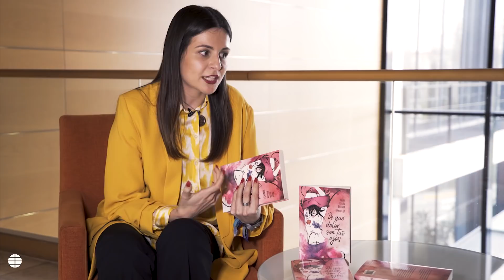Noah Higón, la chica de las siete enfermedades raras | EL MUNDO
Noah Higón Bellver es una joven universitaria valenciana de 21 años. En apariencia una chica como cualquier otra de su edad, con sus sueños, ilusiones, y toda una vida por delante. Pero una gran diferencia la singulariza. Desde niña padece siete enfermedades raras que le obligan a un severo y exhaustivo control médico.